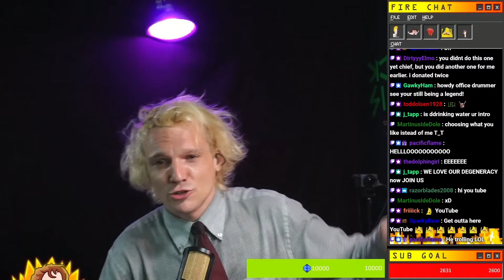Mac Glocky - Never Get Nowhere | Office Drummer [First Time Hearing]